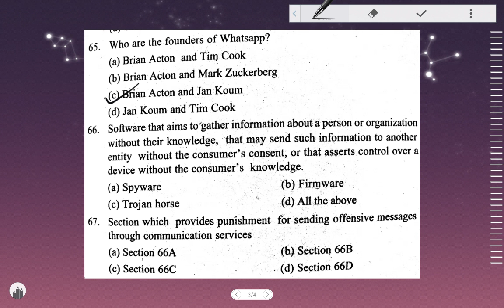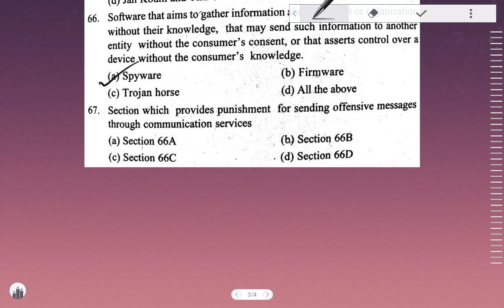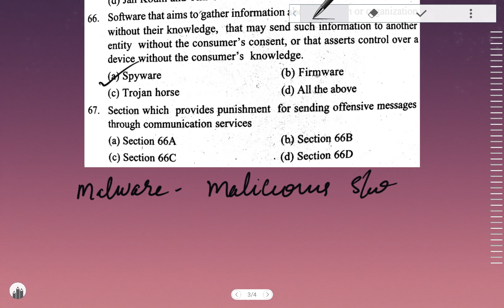Information Technology previous year questions for PSC secretariat Assistant exam